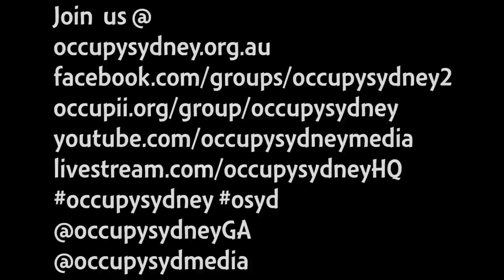Occupy Sydney Day 230: Comedy from Shane - 2nd June 2012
Comedian Shane does some stand up Comedy on a Rainy Afternoon at Occupy Sydney.